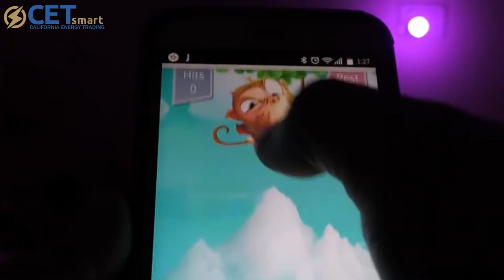CET Smart LED Technology